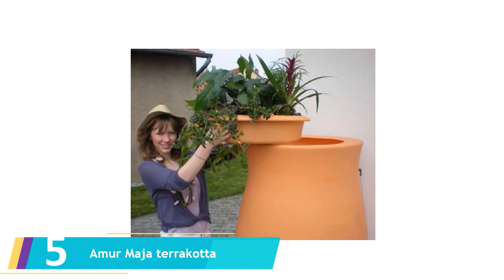Die 5 Besten 500l-Regentonnen im Test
Hier ist die Liste von Die 5 Besten 500l Regentonnen im Test.

01. 3P Technik Filtersysteme Burgund

02. Beckmann FL60 KG Regenfass

03. Graf Garantia Säulentank steingrau 500 l

04. Tierra Garden Graf 500214 Regentonne 510 Liter

05. Amur Maja terrakotta